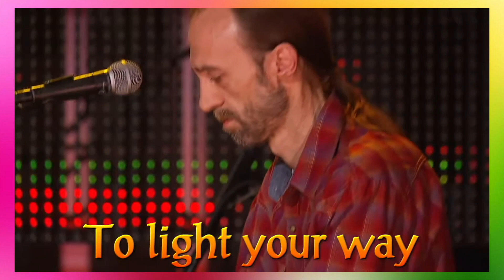Dr. Project Point Blank Blues Band - A Song for V. (2008) lyrics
Album: A Whiter Shade Of Blue
Released: October 2008
Studio 5, Belgrade

Serbian blues band formed in 1983 in former Yugoslavia. Still active.
Dragoljub Crncevic - Guitar and Vocal
Darko Grujic - Keyboards and Vocal
Zoran Milenkovic - Bass
Blagoje Nedeljkovic - Drums
Nikola Djokic - Drums
Nenad Stosic - Percussions
Toni Matijevic - Guitar and Vocal